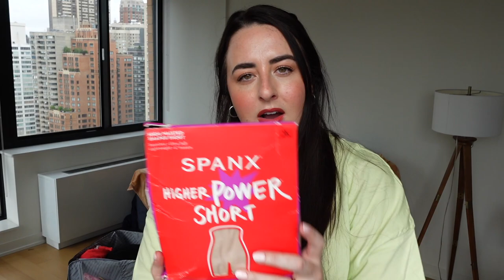PACK WITH ME: Tulum Edition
Heyas!!!

As promised, I’ve recorded a “Pack with me” video ahead of our trip to Tulum this week & I really loved making it 🥰

I go through what I’m bringing in my big case: clothes, shoes, socks, jocks, swimwear, makeup, skincare, toiletries & what’s going in my carry on bag! Some of my fave beauty products feature too as well as the pre-loved Prada bags I bought recently 😍⭐️

I know I’m forgetting something… please let me know if you spot what I haven’t packed… I haven’t left yet 😂

Mercari (where I bought the Prada bags) - Your Marketplace